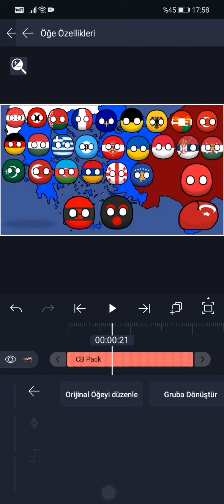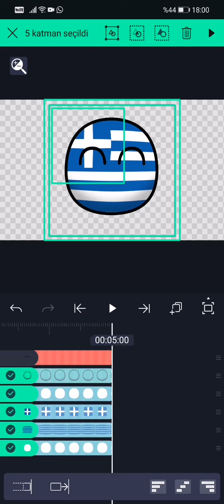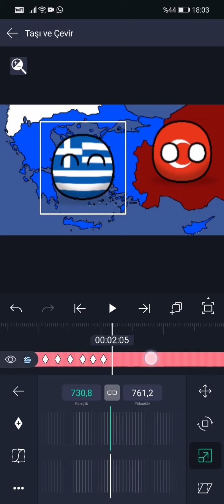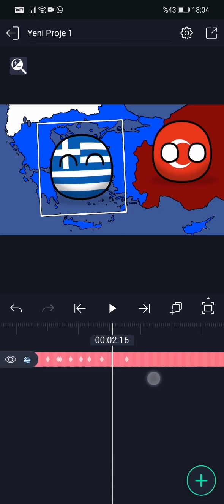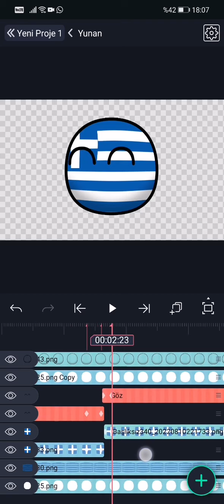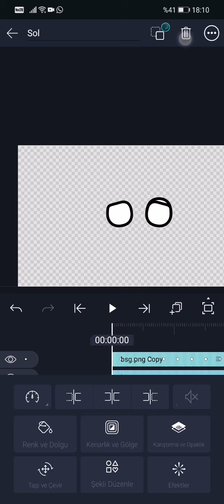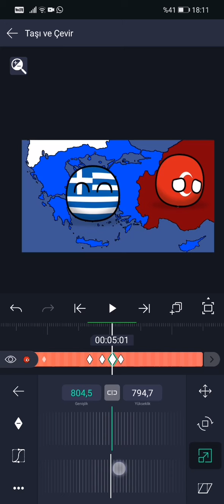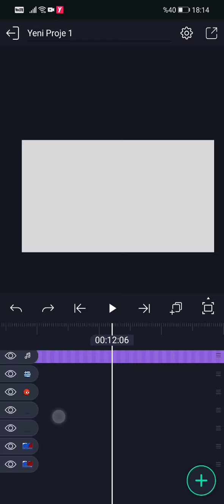Countryballs Animasyonu Nasıl Yapılır? | Countryball Eğitim #2